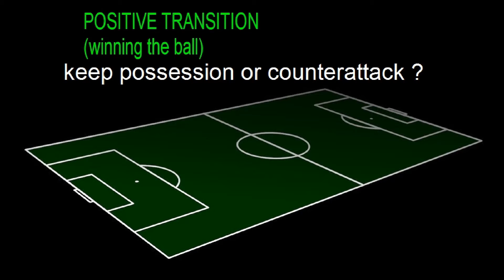KALLITHEA F C transition winning the ball (against AEK)- part 1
KALLITHEA F.C.-AEK
 friendly game 7/10/2016
KALLITHEA F.C.-Aug. 2016-Dec 2016 under TAKIS GONIAS coachmanship